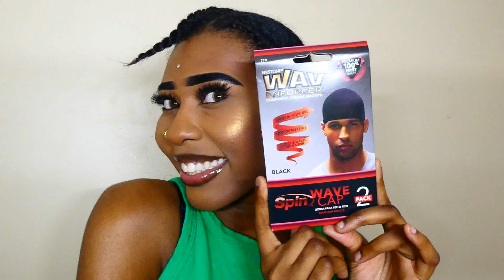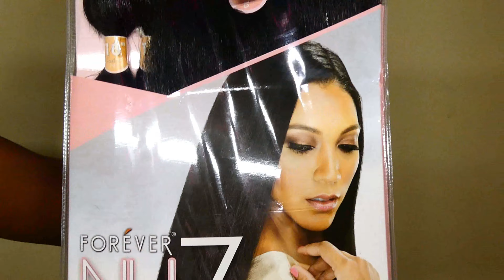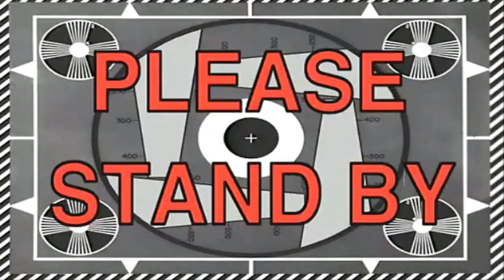$20 Beauty Supply Quickweave💣| Bobbi Boss Kinky Perm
OMG ,back at it again with the affordable hairstyles & this is by far the best beauty supply kinky hair. I hope you guys enjoy this cute and easy versatile quickweave.

Bobbi Boss Forever Nu7
Style Factor Edge Booster
BLACK Edge Control

Feeling a bit Generous ? Help me fund more videos by purchasing these amazon items above!

 MY EQUIPMENT:
⋆ My Filming Camera: Panasonic
Mini Tripod

 HAIR |MAKEUP |CLOTHING REVIEW OR PROMO